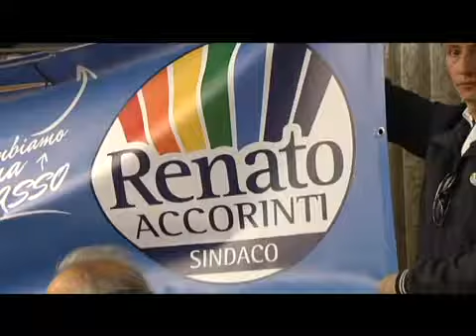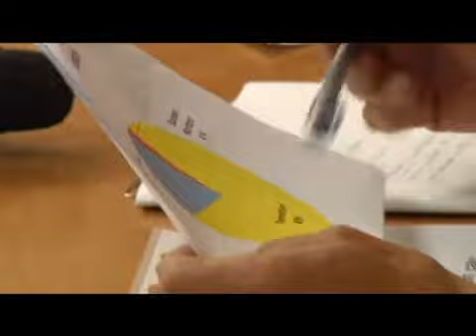Traghettamento, Accorinti: "Liberare la Rada S.Francesco, tutte le navi al molo Norimberga"